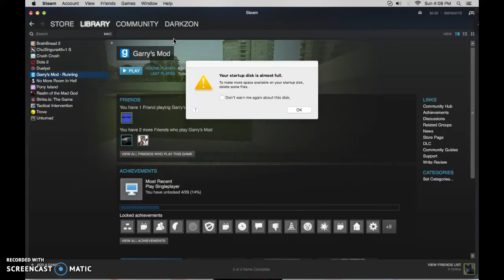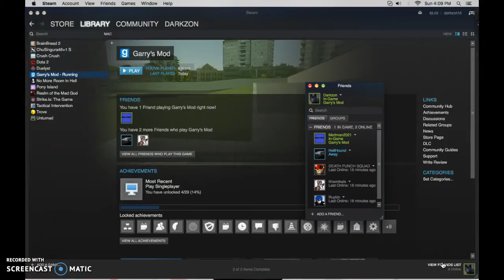Killing mattman2021 GT waiting for tomorrow for halloween